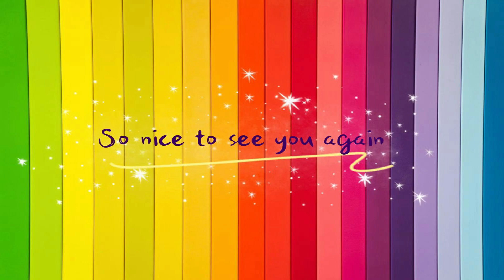How to Draw a Cup of Coffee Easy | No.9 ARTS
I would like to share my Cute, Easy and Fun Artwork.

On this Channel will present my best work to each of you.